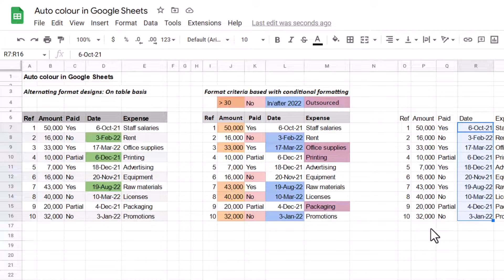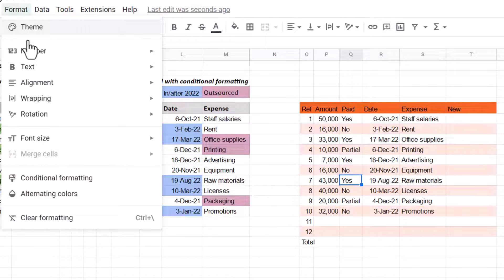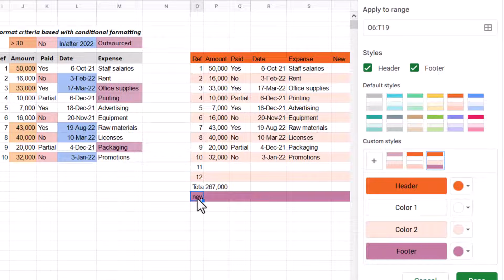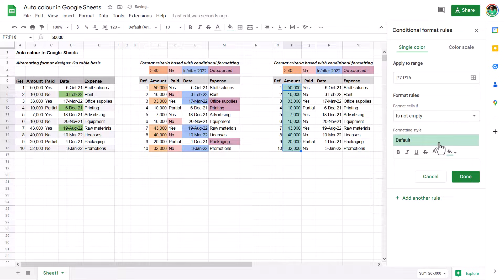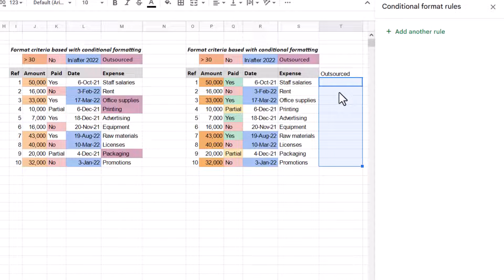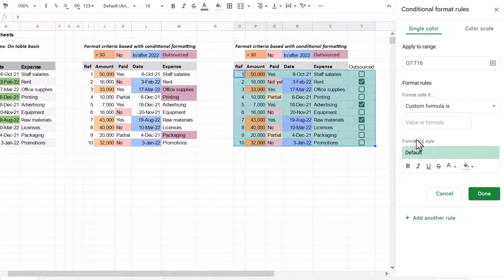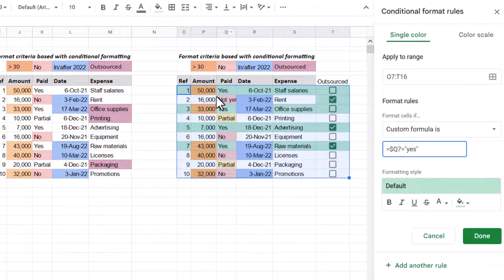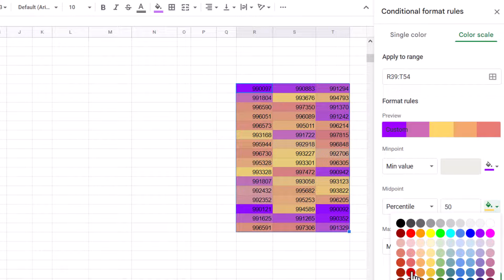Automatically colour in Google Sheets based on criteria/table design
Stop manually using the fill handle to recolour cells, it's not dynamic so you're likely to not only take long but also get it wrong many times along the way, instead use these two alternatives:

Recolouring tables for design purposes should be using "alternating colours" under the format tab, the formats auto-expand even if you just a header row or total row coloured, and not alternating colours. This feature is less sophisticated than Excel's equivalent knows as a "Table" though.

To recolor based on criteria, use Format - Conditional formatting. cells containing the text "No" can be blue, cells over 500 in red, or add colour scale heat maps.

00:00 - Introduction
00:50 - Alternating colours
04:17 - Conditional formatting
07:33 - Conditionally format the whole row
08:41 - Colour scales/heat map